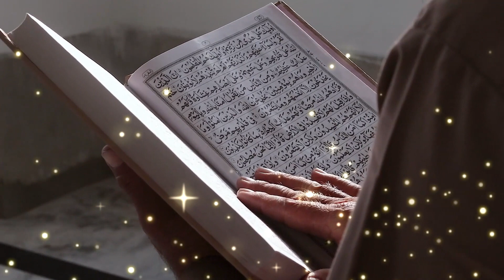Zikir Hasbunallahu wa ni'mal wakeel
Setiap hari, boleh anda mulakan hari anda dengan Zikir Hasbunallah.

Zikir "Hasbunallahu wa ni'mal wakeel" bermaksud "Allah mencukupi bagi kami, dan Dia adalah sebaik-baik Pelindung." Ia adalah sebahagian dari doa atau zikir yang digunakan dalam amalan ibadah dan tazkirah dalam agama Islam. Dalam zikir ini, umat Islam berharap kepada Allah sebagai pelindung, penyayang, dan pemelihara, serta meyakini bahawa Allah adalah cukup untuk memenuhi segala keperluan dan keredhaan mereka. Zikir ini juga mengandungi elemen tawakkal atau tunduk kepada kehendak Allah dalam segala situasi.